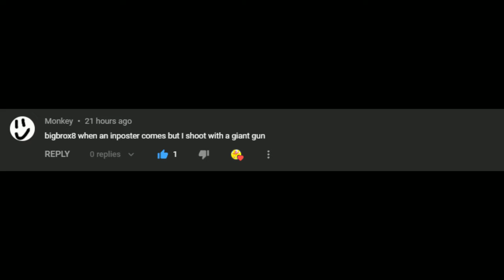Animating Your Build a Boat Comments!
Welcome to episode one of animating your comments
if yours was not featured this episode it might be next episode so just comment with your username and what you need animated :)